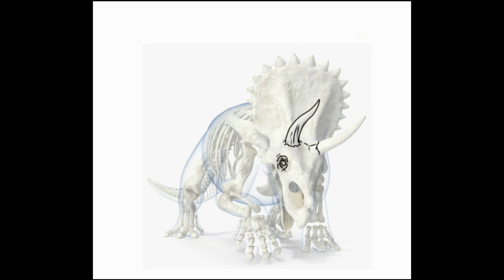Desenhando Ark Survival Evolved: Triceratops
Um dos meus dinossauros favoritos! Com vcs o Triceratops. Conforme a evolução de nosso personagem no game, animais cada vez mais grandiosos e belíssimos estarão por vir nos próximos vídeos! Ah, e ativem o sino pra receberem as notificações dos próximos vídeos :D

* Modelo 3d - usado como base - por: 3d_molier_International

00:00 Início
00:06 Criando o Fundo
02:22 Desenhando o Dino
03:12 Texturizando
05:25 Desenho Finalizado